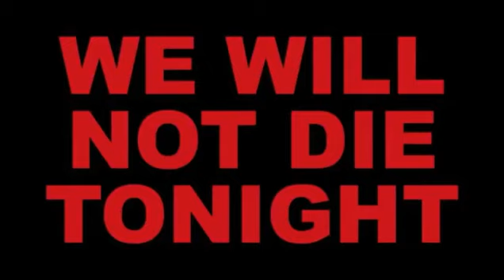We Will Not Die Tonight - Erich Gonzales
Pista ng Pelikulang Pilipino

We Will Not Die Tonight - directed by Richard Somes